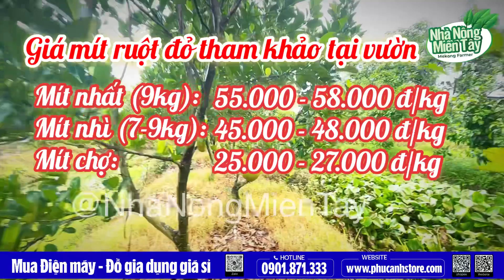Giá mít ruột đỏ trưa hôm nay ngày 22.08.2023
Giá mít ruột đỏ hôm nay ngày 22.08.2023,  tình hình giá mít ruột đỏ hôm nay, cập nhật giá mít hôm nay